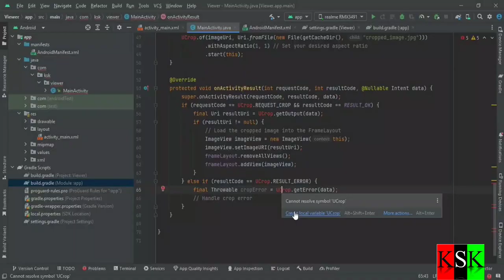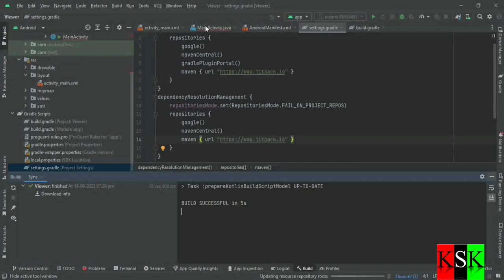UCrop library error in Android studio solved 2023 | Image Crop app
"Solving Image Crop Library Error in Android Studio - Quick Fix"
Are you facing an image crop library error in Android Studio? Don't worry; we've got you covered! In this tutorial, we'll walk you through the steps to resolve this common issue quickly and get your project back on track.

First, we'll explain the error you're encountering and provide a clear understanding of the problem. We'll then dive into your code to pinpoint the exact location of the error. It could be related to library versions, dependencies, or syntax issues.

Next, we'll demonstrate a step-by-step debugging process. We'll consult the library's documentation and online resources to find the right solution. Once identified, we'll implement the necessary code or configuration changes.

After applying the fix, we'll thoroughly test your application to ensure the error is gone and that everything is functioning as expected.

By the end of this video, you'll have a solid grasp of how to troubleshoot and fix image crop library errors in Android Studio. Say goodbye to frustrating roadblocks and hello to smooth development. Let's get started!